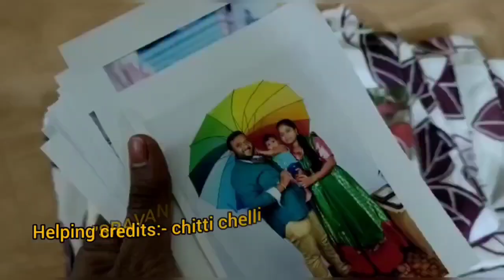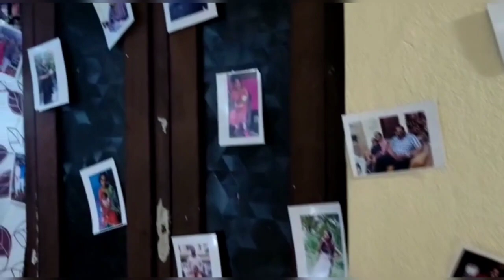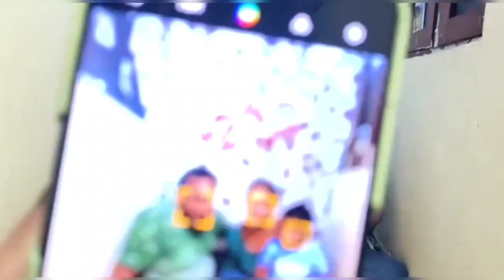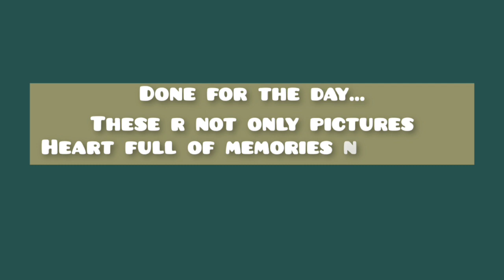My 3rd anniversary day||mini vlog||balcony makeover#telugu#celebrity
this video all about anniversary celebrations and how I made my day Special and Surprised
making memories and seeing after somedays is always a great thing
this video is all about my plate full of memories and hand full of Joy